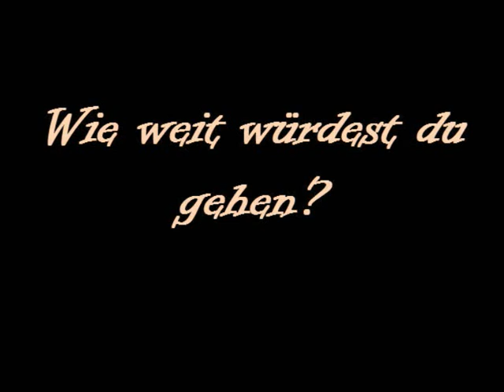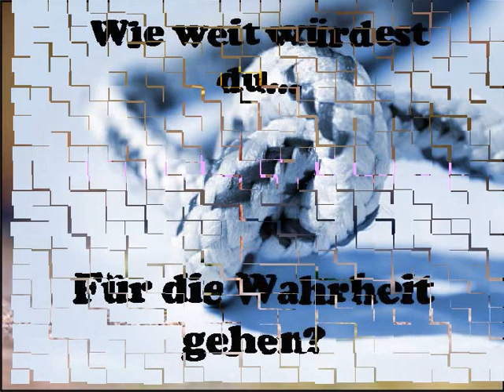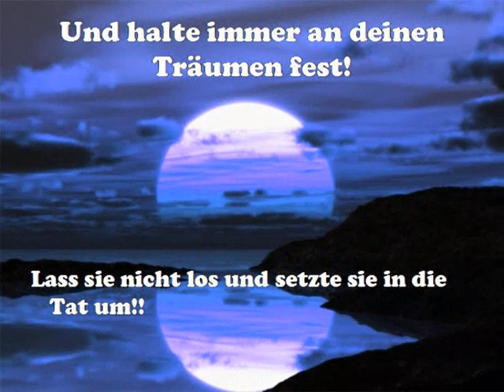Wie weit würdest du gehen?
Ja also endlich is mein erstes Video fertig *g*. Hoff euch gefällts. Ich weis der Text des Liedes passt nicht wirklich, aber ich finde das Lied einfach schön.
Und danke für die 10.000 views. Hätt ich nie gedacht. Ihr seid die besten *g*.